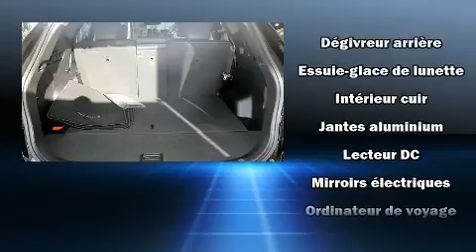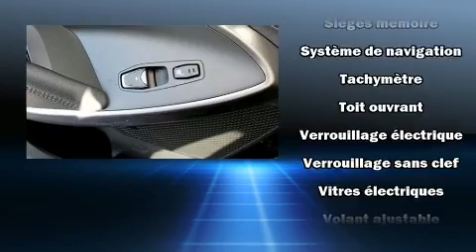2017 Hyundai Santa Fe LUXURY AWD EX DEMO SEULEMENT 11995KM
Le Hyundai Santa Fe Sport 2017. Sous le capot on retrouve un moteur 4 cylindres développant plus de 170 chevaux, ce qui vous offre une conduite dynamique et prévisible. Hyundai a porté une attention particulière à l'assemblage et à la finition, par exemple: sièges en cuir, l'ouverture automatique de la glace du conducteur, des essuie-glaces à vitesse variable, un ordinateur de bord, un système de surveillance de l'angle mort, un afficheur de la température extérieure, et le télédéverrouillage. Les passagers arrière seront reconnaissants de la présence de chauffe-siège en hiver. Le système de navigation intégré procure des instructions à chaque intersection, et les commandes de chaîne stéréo au volant permettent d'aisément régler le système tout en conduisant. La chaîne haute fidélité alimente 6 haut-parleurs, qui reproduisent un son sensationnel. Hyundai a mis la sécurité des occupants au coeur de ses préoccupations avec les équipements suivants: coussins gonflables à l'avant avec détecteur de poids du passager, coussins gonflables latéraux à l'avant, système antipatinage, système d'assistance au freinage, un avertisseur d'urgence, et freins à disque aux 4 roues avec antiblocage. Lorsque les conditions routières sont imprévisibles vous pouvez vous fier à l'entraînement à rouage intégral, qui procure une traction inégalée. Voici un véhicule d'occasion certifié qui a passé haut la main l'exigent processus de certification de Hyundai, qui comprend une inspection rigoureuse en 150 points! Nous comptons sur une équipe expérimentée, dévouée et enthousiaste, prête à vous servir. Nous serons heureux de répondre à toutes vos questions. Passez nous voir ou appelez-nous pour obtenir plus d'information.